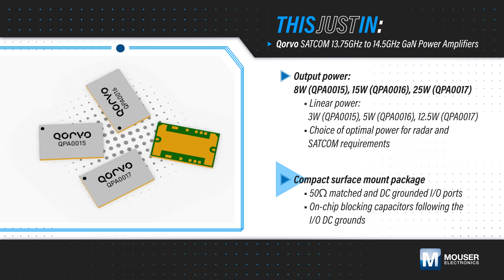Qorvo SATCOM 13.75GHz to 14.5GHz GaN Power Amplifiers: This Just In | Mouser Electronics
Qorvo SATCOM 13.75GHz to 14.5GHz GaN Power Amplifiers are a series of high-power, packaged Ku-Band MMIC amplifiers designed for the 13.75GHz to 14.5GHz Satcom band.